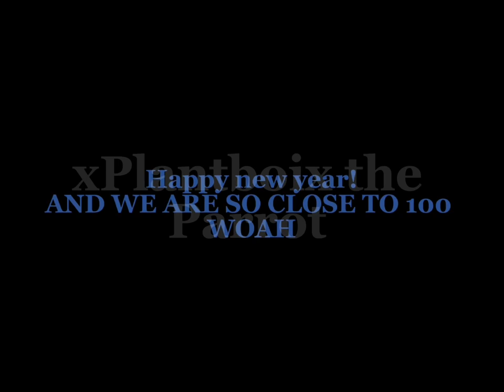Blue Jay update! || feather family.